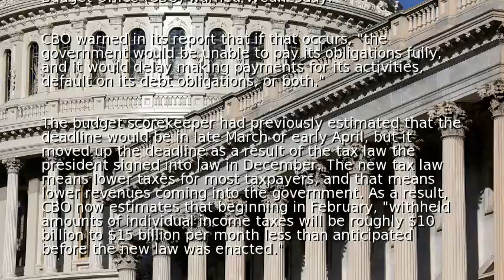Debt ceiling deadline likely in early March, CBO warns